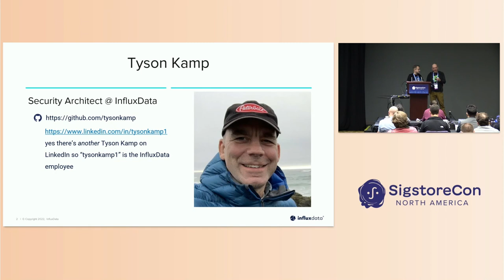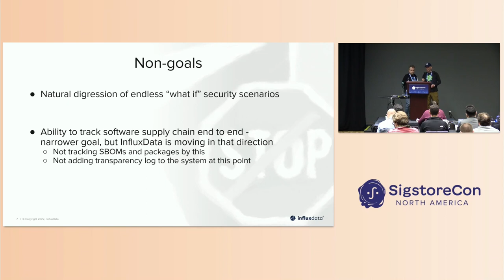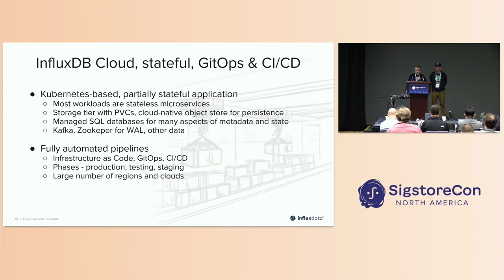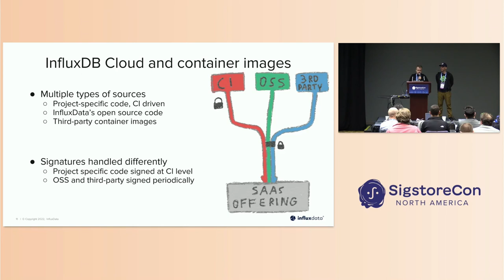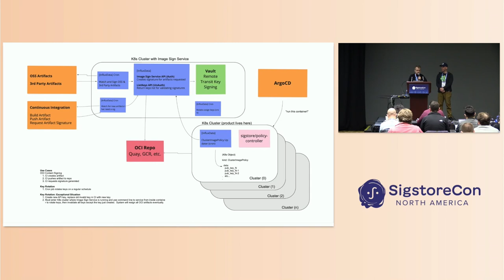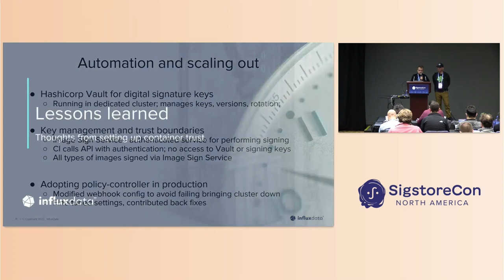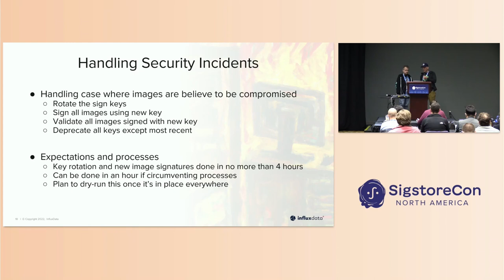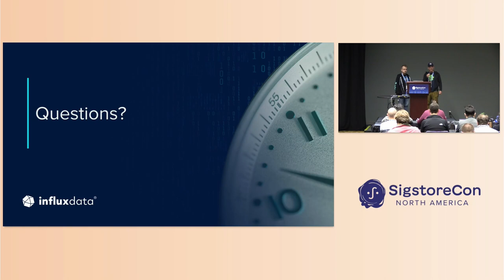Sigstore Or: How We Learned to Stop Trusting Registries and Love Sig... Wojciech Kocjan & Tyson Kamp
Sigstore Or: How We Learned to Stop Trusting Registries and Love Signatures - Wojciech Kocjan & Tyson Kamp, InfluxData

Presentation talks about how InfluxData added signing of container images to its SaaS offering that uses around 100 different container images, is deployed on dozens of Kubernetes clusters in all major clouds. It shows the process from the perspective of DevOps and security teams.

It starts off by answering the important questions - “why are we doing it?” and “what would we get when this is done?”.

Session covers the roadmap InfluxData has taken to move from not signing any images, having partial checks in place to all critical workloads requiring signed images.

The SaaS offering consists of over 50 microservices, whose images are built multiple times a day via CD/CD.

It also uses open-source images by other teams inside the company as well as images provided by other companies.

The session provides details as to how each group differs and gets signed.

Presentation gives technical details on some aspects of the implementation - i.e. adding secure signing of container images in multiple CI/CD systems, key management.

It shows plans for reacting to security issues with images - from regular key rotation to getting all image signatures updated and invalidating older public keys.